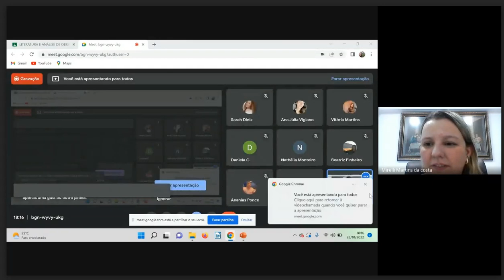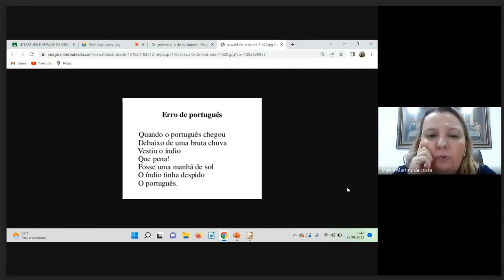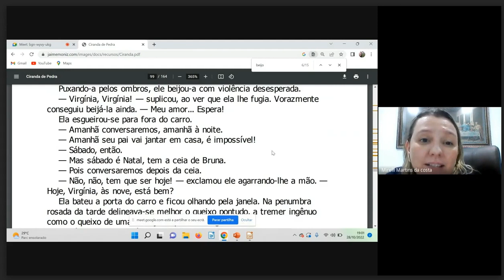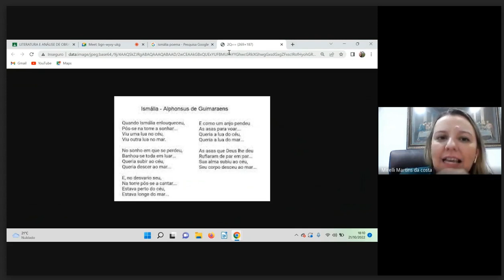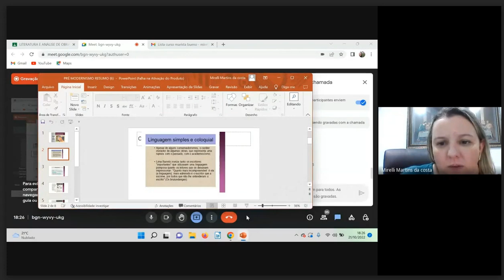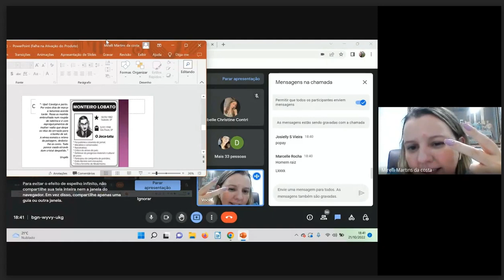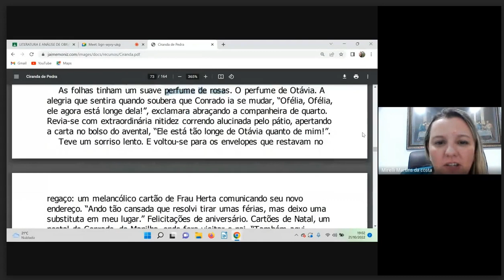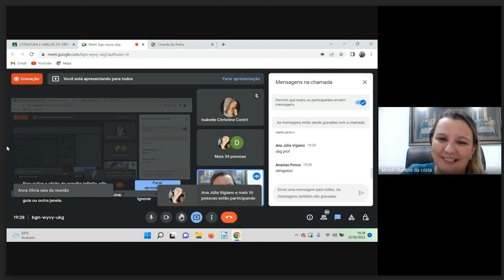O Impressionismo e as Transições da Arte Europeia